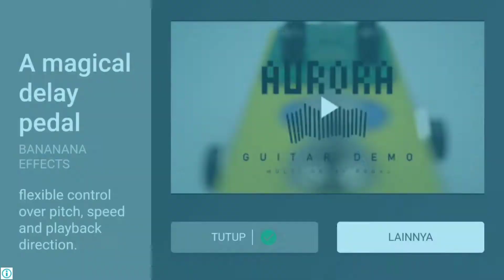Rally Fury (Gameplay) | Game Permainan Balap Mobil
Rasakan sensasi dan tantangan balap reli kecepatan tinggi!

BARU Multipemain Online!

Rasakan sensasi dan tantangan balap reli kecepatan tinggi! Uji keterampilan mengemudi Anda saat Anda berpacu melawan lawan AI yang menantang, bersaing dalam uji coba waktu dan mode tantangan khusus.

Drift: Drift melalui sudut untuk kecepatan atau hanya untuk bersenang-senang murni.

Turbo dorongan: Gunakan dorongan turbo Anda dan tinggalkan lawan Anda di belakang dalam debu!

Fisika realistis: Fisika balap realistis di atas aspal, jalan tanah, dan salju.

Kustomisasi: Sesuaikan mobil Anda dengan warna cat yang berbeda, terapkan decals, dan personalisasi pelat nomor Anda.

Berbagai Mobil: Berbagai mobil reli berkinerja tinggi untuk dikendarai.

Tingkatkan mobil Anda: Tingkatkan mobil Anda untuk kecepatan dan kinerja yang lebih baik.

Kontrol: Kemiringan atau kemudi sentuh. Akselerasi manual atau otomatis. Kamera yang berbeda untuk dipilih.

Dukungan GAMEPAD: Dukungan untuk sebagian besar pengendali gamepad populer.

Dukungan TV ANDROID: Mainkan di layar lebar untuk pengalaman terbaik!

Cloud menyimpan: Simpan progres Anda dan unduh di perangkat lain.